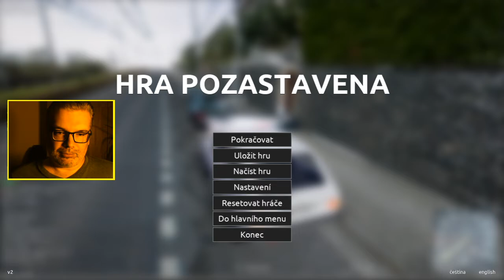Utržený vejfuky (8) - Průjezd až za Ústí nad Labem